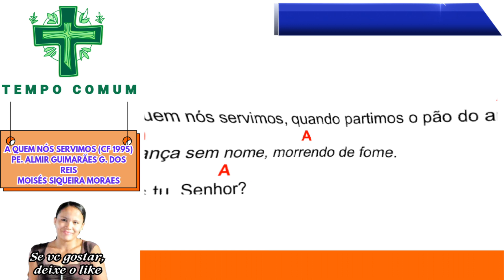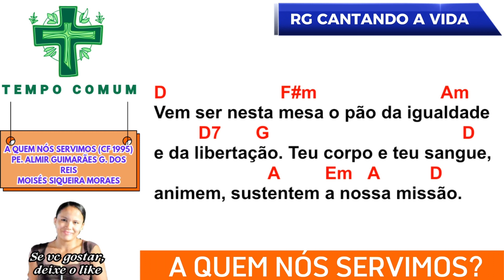A QUEM NÓS SERVIMOS - Canto de Comunhão da CF 1995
👉 Canto de comunhão para Missa do Tempo Comum

COMUNHÃO: A QUEM NÓS SERVIMOS
1 - A quem nós servimos, quando partimos o pão do amor? * Criança sem nome, morrendo de fome. Eras tu, Senhor?
Vem ser nesta mesa o pão da igualdade e da libertação. * Teu corpo e teu sangue, animem, sustentem a nossa missão.
2 - A quem acolhemos, quando envolvemos de humano calor, * o velho esquecido, também excluído? Eras tu, Senhor?
3 - De quem nós cuidamos quando curamos feridas e dor? * O pobre doente, da vida descrente? Eras tu, Senhor?